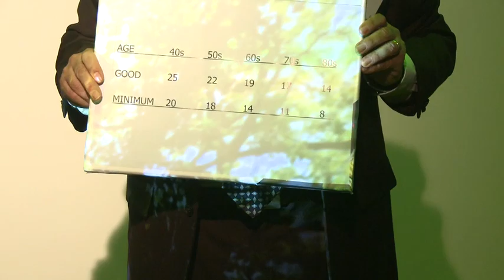Hvor god form er dine muskler i?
Se hvordan du nemt kan teste dine musklers form og hør Professor Michael Kjær fra Center for Sund Aldring fortælle, hvorfor det kan være en god ide at holde musklerne igang hele livet.